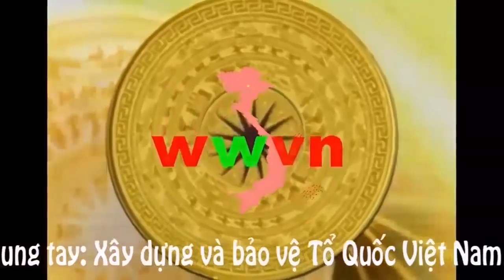1. 188 (5) Sát cánh cùng những chiến sỹ Campuchia (P5)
Chào các bạn:
Win win Việt Nam bắt đầu công du phía Nam. Chương trình cụ thể:
Ngày 26/10 đến 27/10: Tại Côn Đảo, Có phát trực tiếp trên kênh yotube wwvn nếu điều kiện mạng cho phép.
Ngày 28/1 đến 5/12: Tại TP Hồ Chí Minh; (Giao lưu chiều 5/11)
Ngày 6/11 đến 7/11: Hà Tiên, Kiên Giang.
Ngày 8/11 đến 9/11: Phong Điền, ( Cần Thơ)
Ngày 10/11 đến 12/11: Nha Trang;
Ngày 13/11 đến 17/11: Tam Kì (Quảng Nam) (GIao lưu)
Ngày 18/11: Đà Nẵng.
Rất hân hạnh được gặp gỡ, giao lưu với quý khán giả của win win Việt Nam.